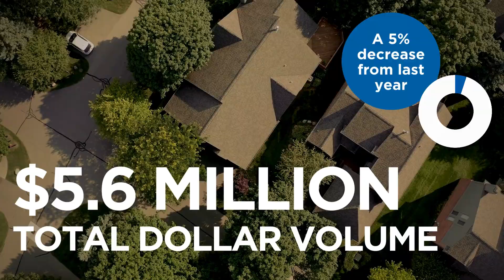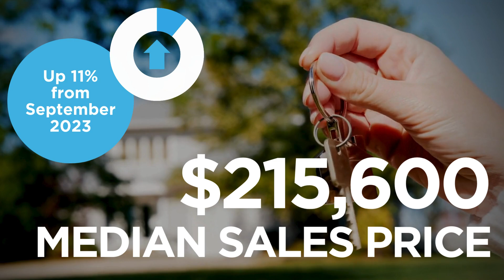September 2024 Market Statistics | West Central Association of REALTORS®